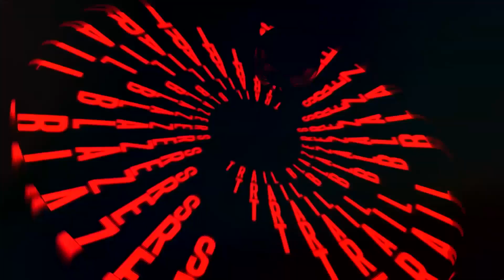The Portland Trail Blazers Select Rayan Rupert | 2023 NBA Draft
The Trail Blazers used the 43rd pick to select Rayan Rupert our of France.